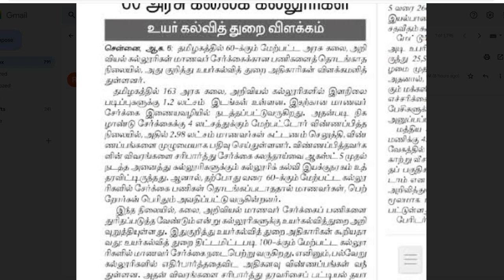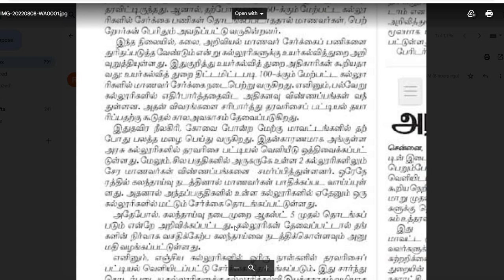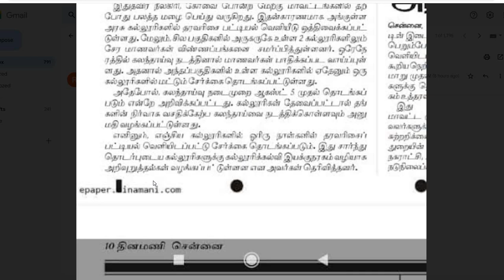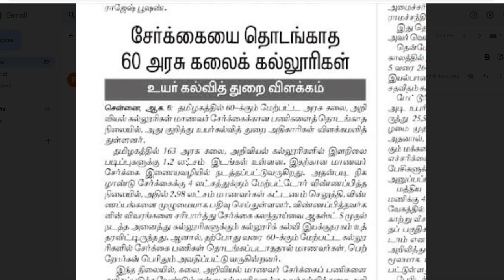TNGASA2022| Rank List & Counseling Schedule|இன்னும் வெளியிடாத கல்லூரிகள்|உயர் கல்வித்துறை விளக்கம்